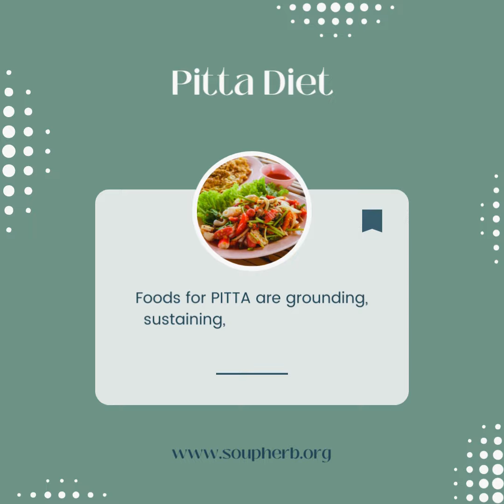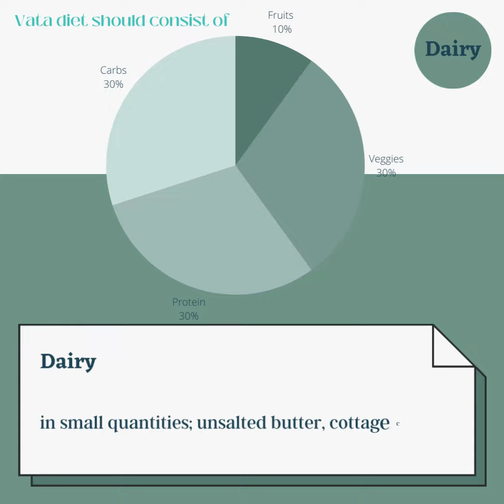Tips for Pitta Dosha type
These guidelines can be used for pitta mind-body constitutions, to maintain dosha balance, and to restore balance if necessary regardless of the basic constitution. Pitta influences digestion and metabolism, body temperature, and biological transformations.